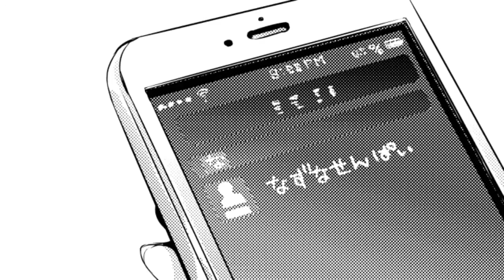[이로도리미도리] 제 3 화 - 아침이 올 때까지 끝날 것 같지 않는 준비를 (한글 자막)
「이로도리미도리:イロドリミドリ」
「제 3 화 - 아침이 올 때까지 끝날 것 같지 않는 준비를」
"다들, 제대로 연습 하고 있으려나..."
[5명의 점수를 건 이야기] 불안을 담은 전화
(한글 자막버전)

천천히 올리는 이로도리미도리 한글자막 3화입니다.
4화 전에 하트비트 올리고 4화 작업을 시작하지 싶습니다.

p.s. - 영상 뒷부분에 나오는 주소는 실제 접속이 가능한 주소입니다.